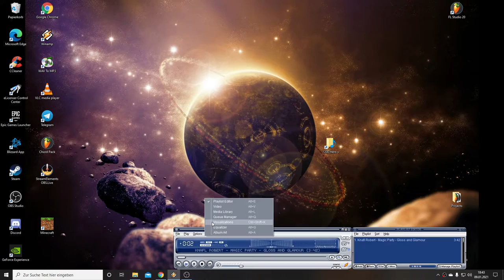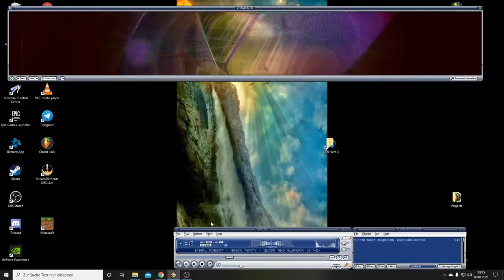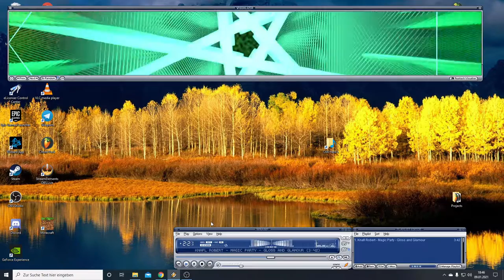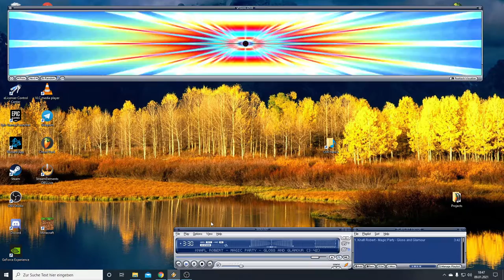Magic Party - Gloss and Glamour